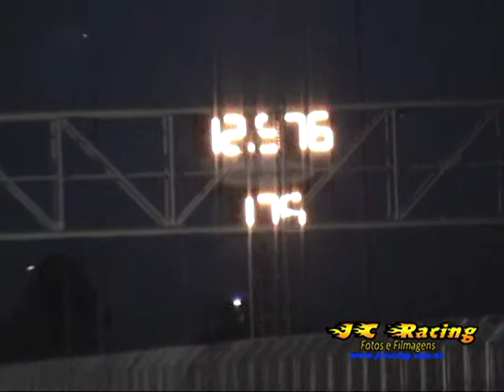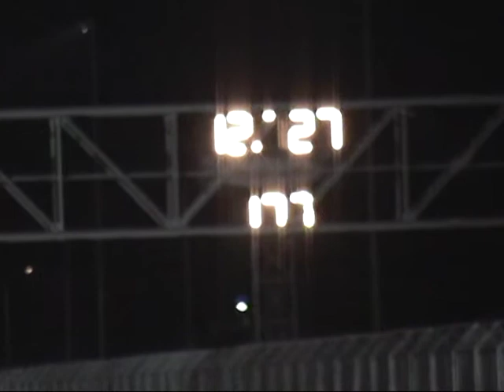[ JC Racing.com.br ] Subaru WRX - PivasDragRacingTeam 12,727s@177Kmh